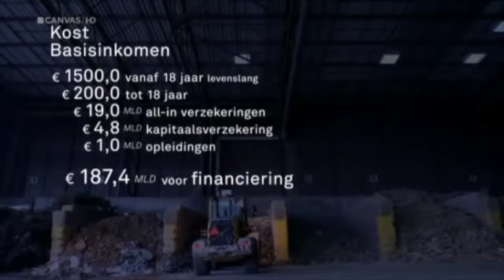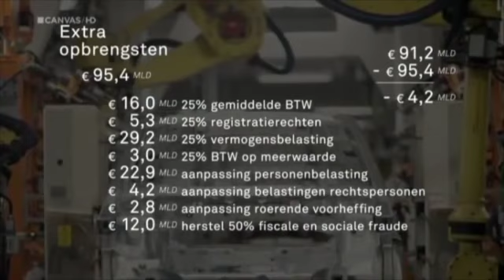Panorama : Iedereen een basisinkomen (berekening)